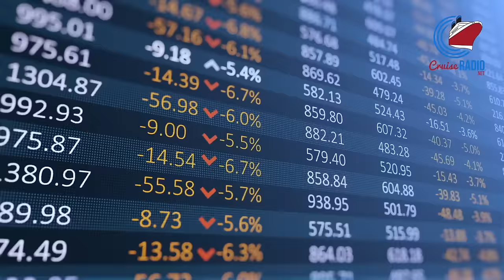Cruise Line Adds Longer Itineraries, New Ship Terminal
Cruise news today. Margaritaville at Sea has announced new itineraries for its new ship Islander, set to debut this summer. It now includes six- and seven-night trips alongside the initially planned four- and five-night journeys for 2025. Royal Caribbean has been awarded the rights to construct and operate a new, state-of-the-art cruise terminal G in Barcelona. Italy is projected to welcome 13.8 million cruise passengers through 5,200 cruise calls this year, marking slight passenger increases over last year and a 6% hike in cruise calls. Cruise line stocks for CCL, RCL, and NCLH.